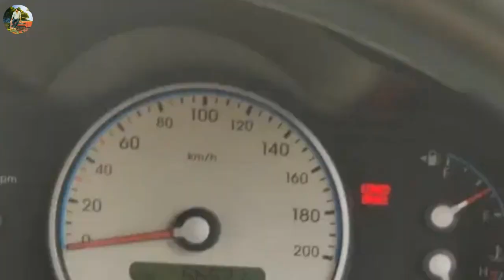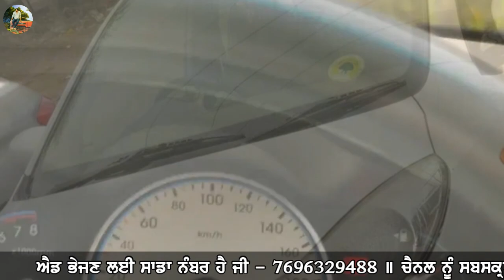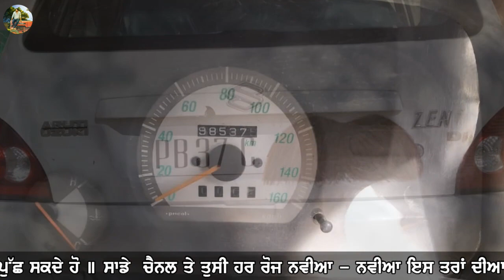Royal Enfield Bullet, Maruti Alto Lx, Hyundai Verna, Hyundai i10, Maruti Zen, Maruti Swift